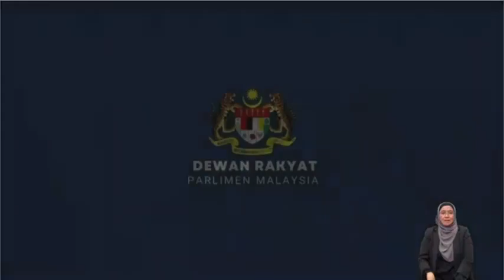Agenda Reformasi Sentiasa Dilaksana, Diteruskan – Azalina